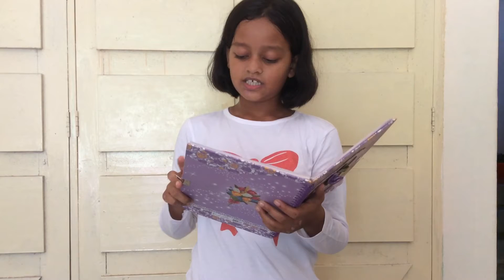Story the seller and the hatter